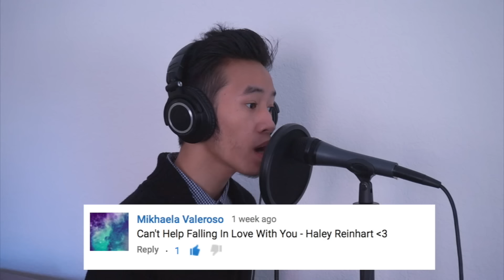[CLOSED] 5000 SUBS!!! + LET ME SING YOUR REQUESTS!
(REQUESTS ARE NOW CLOSED)
As thanks I'll sing you each a 10-15 second cover of any song you request!
RULES (READ BEFORE REQUESTING) ↓↓↓
2) Write one song you want me to sing, and make sure to include the artist name.
3) You CAN request the same song as somebody else!
4) The Deadline to submit a request is Sunday May 29th, 2016 at 11:59 PM PST. (This means that right when it becomes Monday, requests will be closed!)
5) The video with the finished cover requests will be posted in about 2 weeks, depending on how many requests I need to finish.